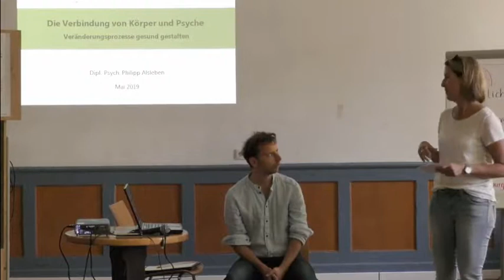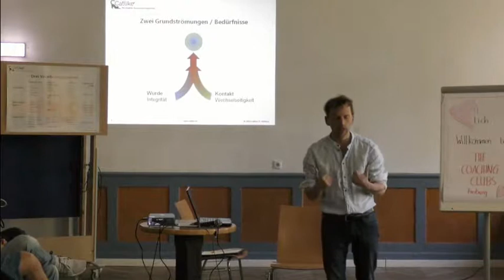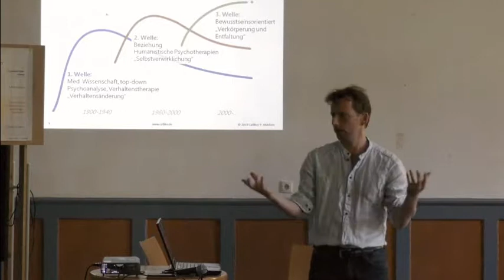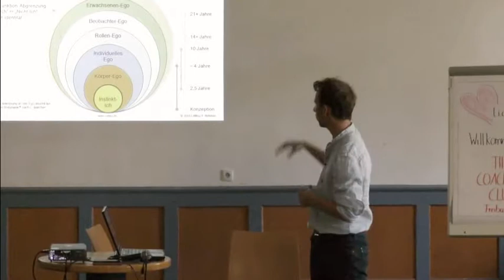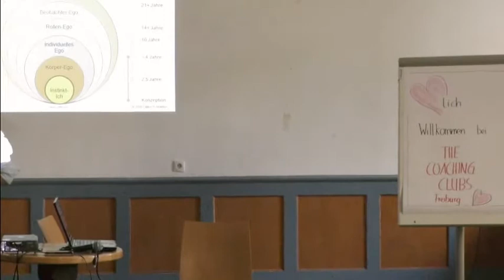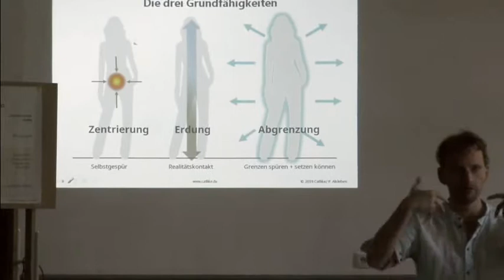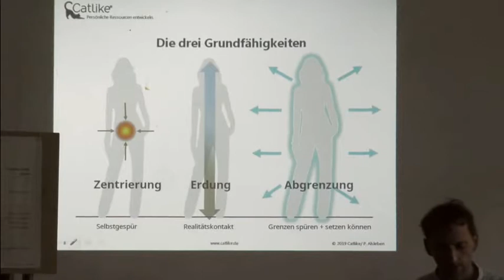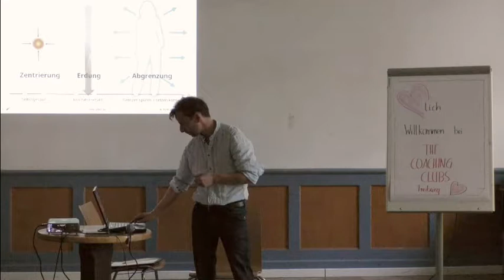Veränderungsprozesse gesund gestalten - Vortrag im Coaching-Club Freiburg Mai 2019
Vortrag über die Catlike-Arbeit zur Verbindung von Körper und Psyche. Über die "Dritte Welle" der Psychotherapie, über die "Solidarität der Stärke", die wir wieder entdecken müssen und wie wir Veränderungsprozesse gesund gestalten können.

1. Teil des Vortrags vom 31. Mai 2019
für den Coaching-Club Freiburg (ohne Fragerunde)

Dank an Isabel Scholz für die Einladung und Organisation!